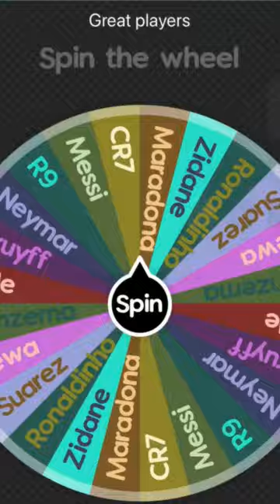Spinning the weel until Pele loses vs great players (Electro swing rap remix)